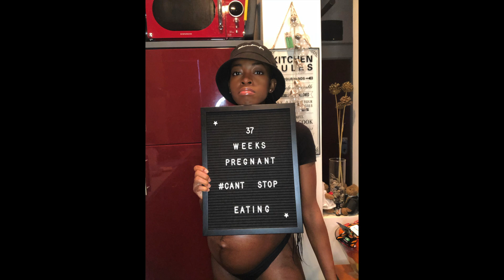PREGNANCY TRANSFORMATION | WEEK BY WEEK PROGRESS | FIRST TIME MUM❤️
I will forever be in awe of the female body, being able to carry and sustain life inside me for 10 straight months and now being abe to fully nourish my Baby through Breastmilk is an experience like no other. She was born after 15 hours of Labour at 3.7kg (8lb 2.5oz) without Epidural (never in my life did i think i could give birth without an epidural 🤯)

Ladies, you are stronger and more capable than you can ever imagine 🤯. To all you incredible women out there, please share your experiences with me in the comment section. When i was pregnant i loved to watch and read about other pregnant women's journeys, i was obsessed with it 😃. It actually made me feel better on some days🙂

If you liked this video. please give it a THUMPS UP!!